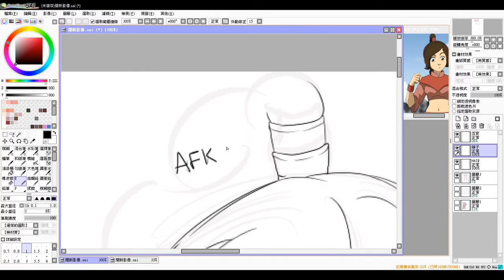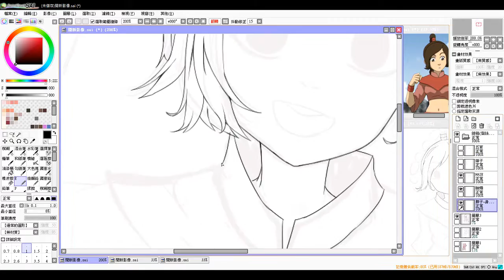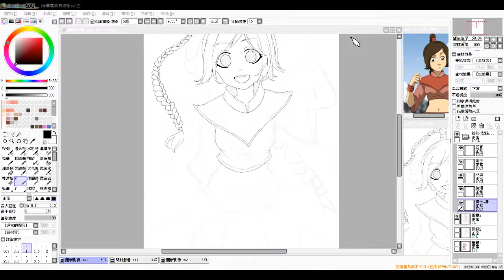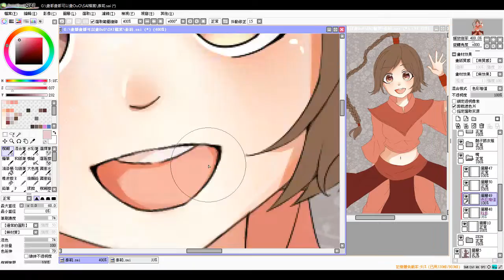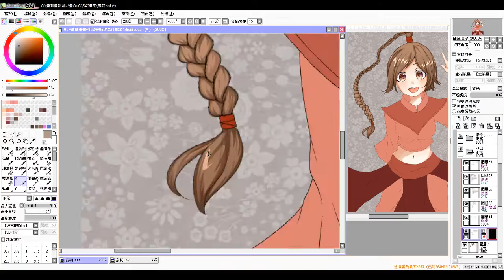SpeedPaint | The Avatar - Ty Lee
最近回去看降世神通，泰麗真的超可愛超棒的ToT！！
這次沒有全部錄完，所以只有線稿和一點點上色:O！

使用軟體：PaintTool SAI    縮寫成→SAI
後製軟體：威力導演13
加快倍率：32x